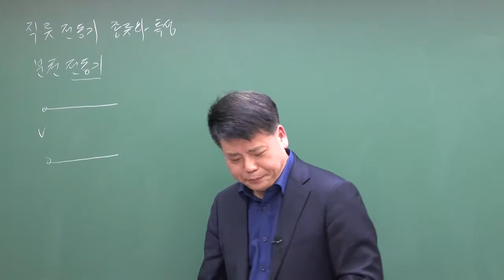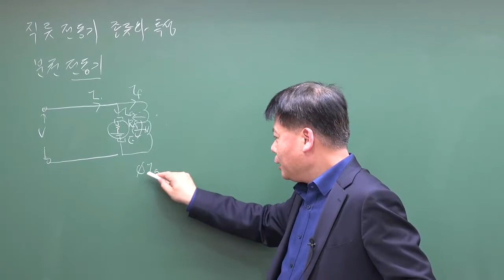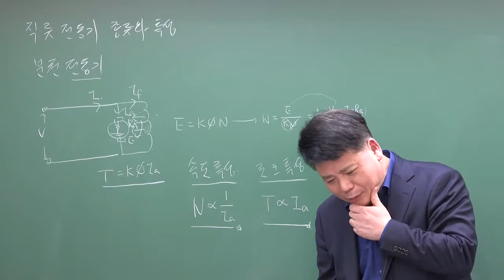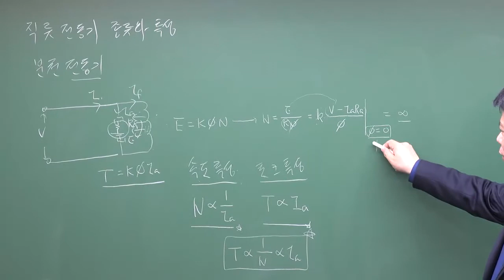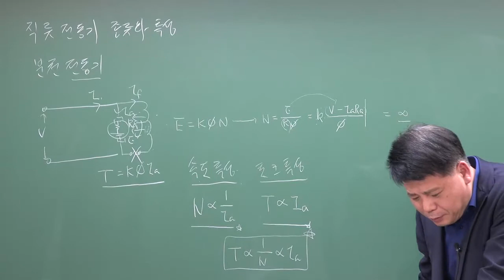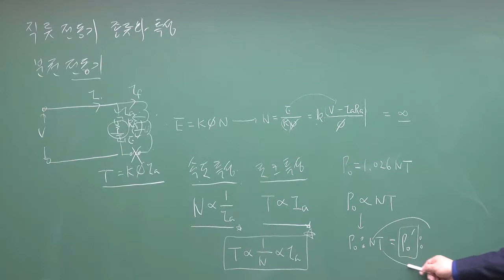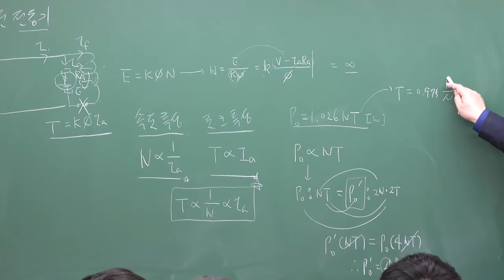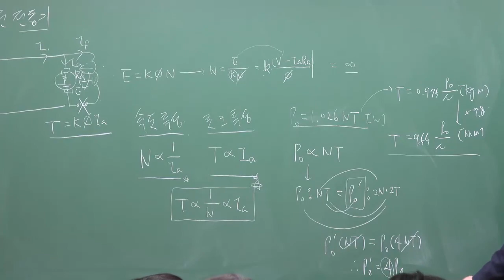전기기기 : 직류전동기 종류와 특성 - 분권전동기